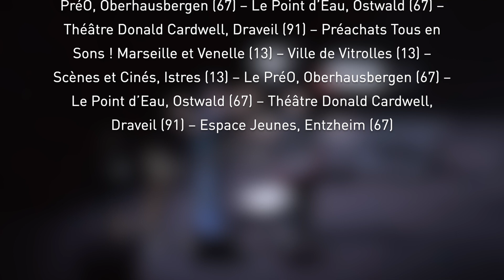Rétropolis Weepers Circus - Portrait de résidence !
Le Point d'Eau (Ostwald) a accueilli le Weepers Circus en résidence en juillet 2024. Les musiciens et leurs équipe artistique et technique nous ont confié quelques mots sur le processus de travail et la nouvelle création Rétropolis.
Un moment enthousiasmant pour un spectacle prometteur !

Images & Montage : Pauline MEYER - Le Point d'Eau
Musiques : "Panique dans la forêt" Weepers Circus

Mentions obligatoires :
Ville d'Ostwald - le Point d'Eau